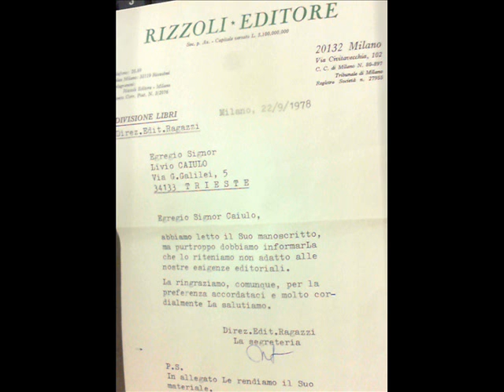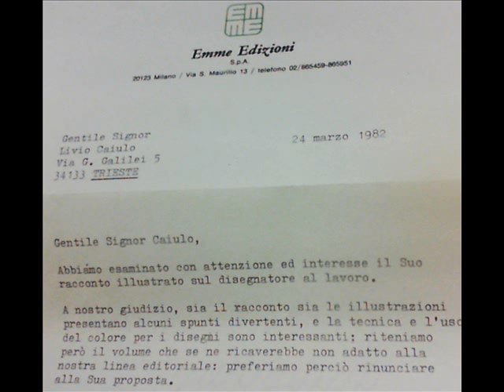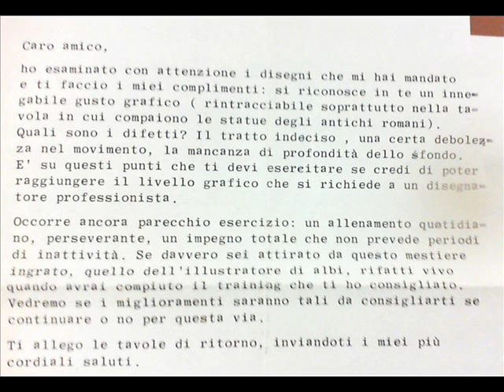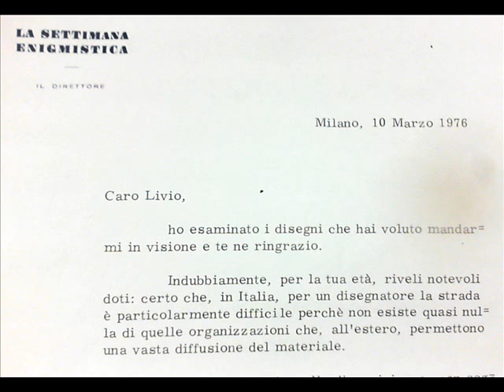LETTERE ad un POVERO AUTORE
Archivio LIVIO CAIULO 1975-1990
...cortesemente respinte dalla pubblicazione

Edizioni IL FORMICHIERE- Milano
Edizioni EVEREST- Milano
Edizioni MOTTA- Milano
Editrice NUOVI AUTORI- MILANO
RIZZOLI EDITORE- MILANO
ARNOLDO MONDADORI EDITORE- VERONA -Maurizio Turazzi
SEI Societa' Editrice Internazionale-TORINO-Enrico Paulucci delle Roncole
Domenica Quiz- Milano
Corriere della Sera- Milano
La Editoriale Libraria-Trieste- Orietta Stock
Tango- ROMA-Sergio Staino
Editoriale Daim- Press- Milano- Sergio Bonelli
Corriere dei Ragazzi- Milano - Alfredo Barberis
La Settimana Enigmistica- Milano - Raoul de Giusti
Editrice La Sorgente- Milano-
Menga Cards- Milano
Editrice Cecami- Milano
Corrado Tedeschi Editore- Firenze
Edizioni Armando Armando- Roma
Crescere- Milano
Edizioni Capitol-CEB- Bologna
UTET - Torino- Piero Pignata
Editrice Boschi- Milano
Editrice Cenisio- Milano
Edizioni LANCIO- Roma
Pia Societa' SAN PAOLO- Roma
IL GIORNALINO- MILANO- Tommaso Mastrandrea
Enrico Borgatti& C.- Milano
Ballerini & Fratini- Firenze
Edizioni Il QUADRAGONO- Treviso
EMME Edizioni-Milano
Editrice AMZ- Milano
Editrice Paravia - Torino
Disegnatori Riuniti- Milano
ORAZIO GARIGAN/Graziano Origa- Milano
EDIBIMBI- Varese
Gruppo editoriale Fabbri- Bompiani- MILANO
DiKi- Books- Milano
PIERO DAMI Editrice- MILANO
J. Walter Thompson- Milano
Editrice LE STELLE- Milano- Wolfango Principi